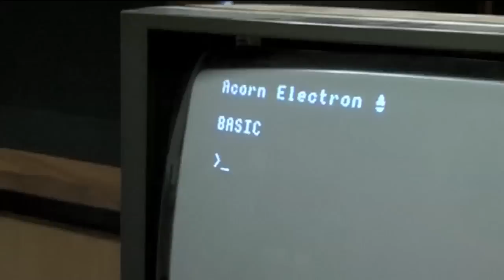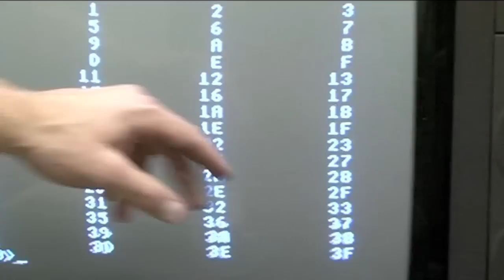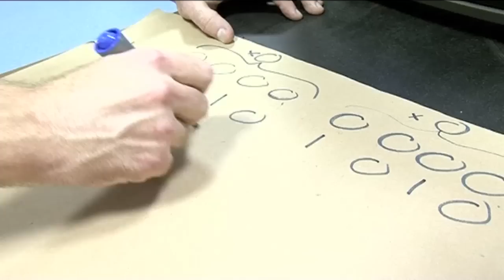15 and Hexadecimal - Numberphile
Why is "f" a number to people who work with computers?

This video features James Clewett.